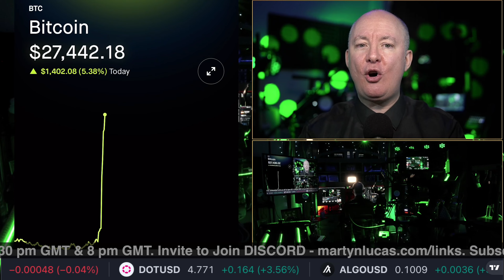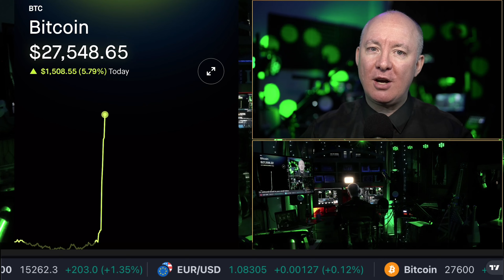BITCOIN PUMP WARNING!! BTC down before the BIG PUMP!! - TRADING & INVESTING - Martyn Lucas Investor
Bitcoin ETF WARNING!!

Bitcoin (BTC) was founded in 2008 by a pseudonymous person or group calling themselves Satoshi Nakamoto. Bitcoin is a digital currency that doesn't rely on intermediaries or governments to facilitate peer-to-peer transactions. The maximum amount of bitcoin that can ever exist is 21 million. Bitcoin is divisible to eight decimal places. A subdivided unit of bitcoin is called a satoshi

FREE NEWSLETTER

Sensei Crypto
Crypto Challenge.